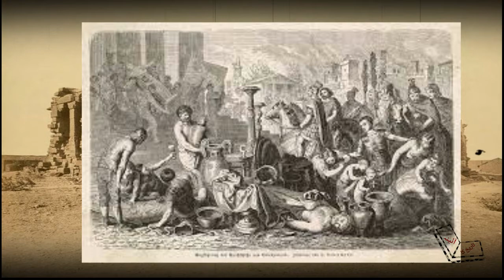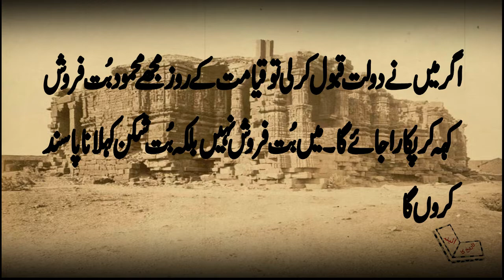Mehmud of Ghazni real history History (Sultan Mehmud Ghaznavi ki tareekh) Ertugrl or Subaktigin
Mehmud of Ghazni real history History (Sultan Mehmud Ghaznavi ki tareekh) Ertugrl or Subaktigin. Subaktign ghazni is foudner of Ghaznavid EMpire. Ertugrul and subaktigin belong to qai tribe